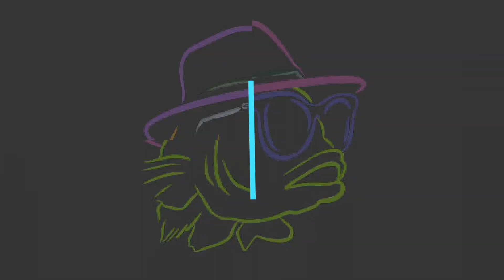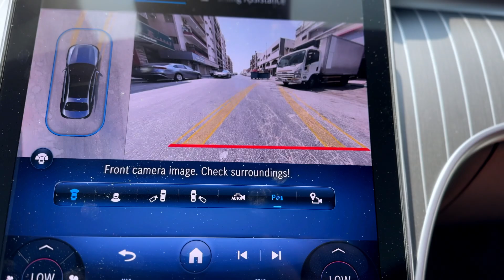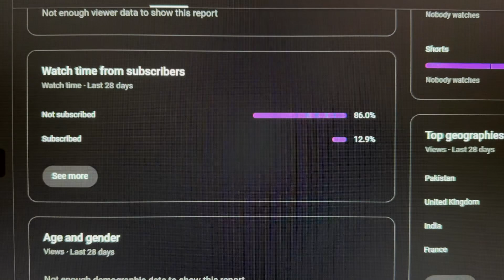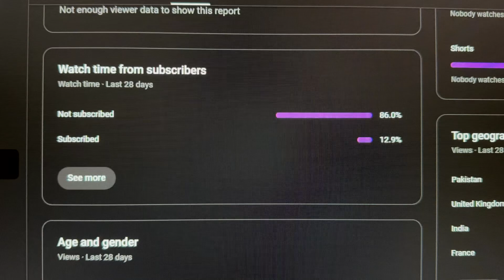Keep you ATTITUDE | Life n Saudi Arabia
Don't change for the sake of others. Don't let them bring you down. Be who you are and work on yourself.

Love,
Amz and Manz